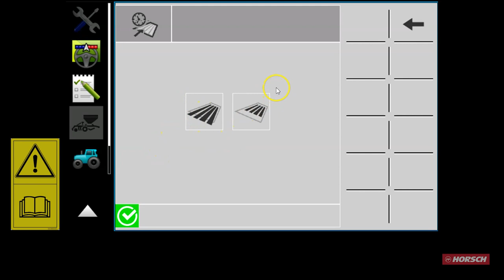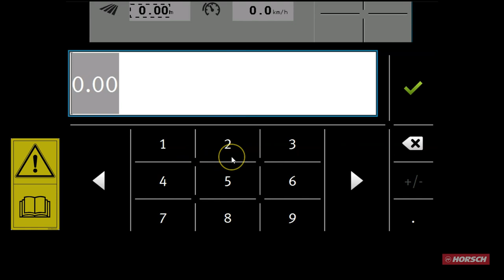HORSCH I-Manager Teil 10: Section Control Zeiten DE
Videoreihe zur Erklärung des neuen HORSCH I-Managers:
Hier erfahrt Ihr, wie man die Ein- und Ausschaltzeiten für Section Control anpassen kann.

0:00 Sicherheitshinweis und Intro
0:08 Das Menü für Zeiten
0:34 Anpassen der Trägheitszeiten
1:18 Abspann

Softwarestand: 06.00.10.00